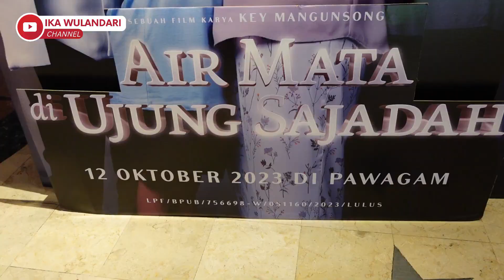‼️Banjir Air Mata Nonton Air Mata di Ujung Sajadah di TGV Kuala Lumpur | Film Indonesia